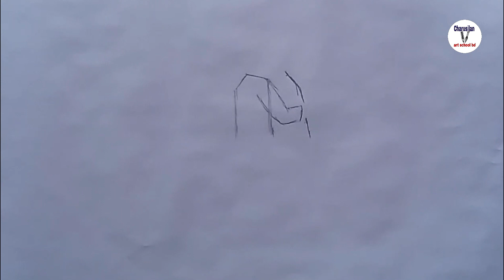Eid Festival Special drawing / How to draw eid festival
Hi, welcome to the Charusilan Art School bd YouTube Channel.

★ Title - 1) Eid Festival Special drawing

                2) How to draw eid festival

     This video shows how to easily draw Eid festival pictures. By seeing which students can master.

★ Meterial used - 1)  4b,6b pencil
                                 2)paper
                                 3) color pencil
                                 4) watercolor

*   অনলাইনে ছবি আঁকা শিখতে চাইলে ইনবক্সে যোগাযোগ করতে পারেন